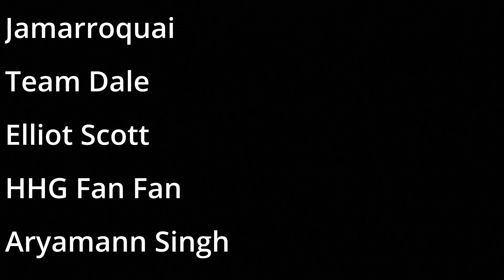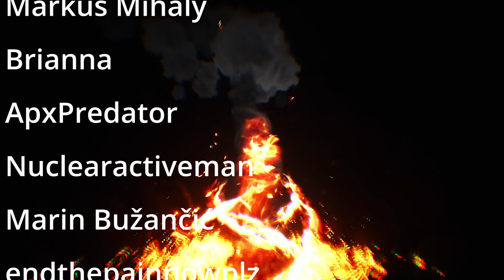Mortal Kombat 1 Invasion Season 7: The Soul Eater - Invasion Sun Do Festival